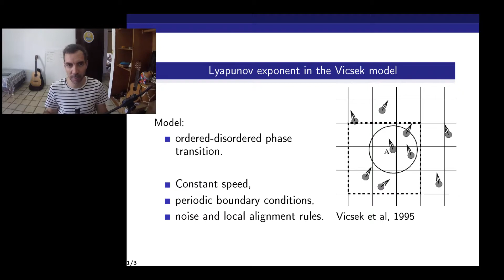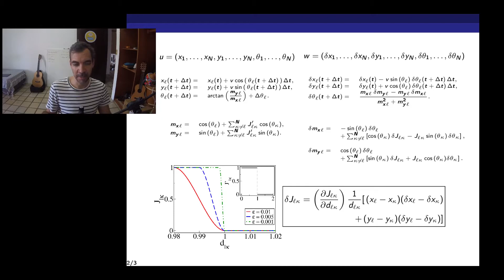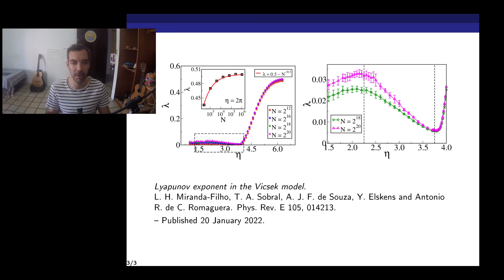Lyapunov exponent in the Vicsek model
L. H. Miranda-Filho, T. A. Sobral, A. J. F. de Souza, Y. Elskens, and Antonio R. de C. Romaguera, Phys. Rev. E 105, 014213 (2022)